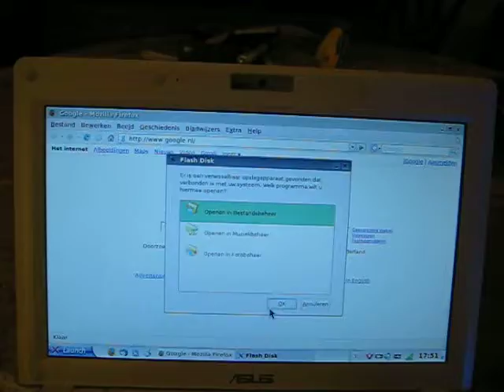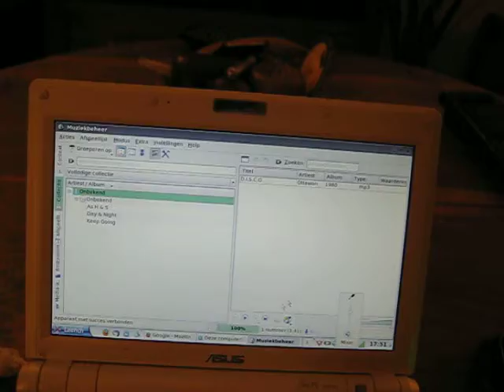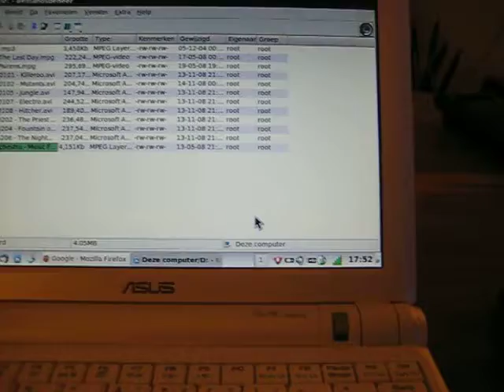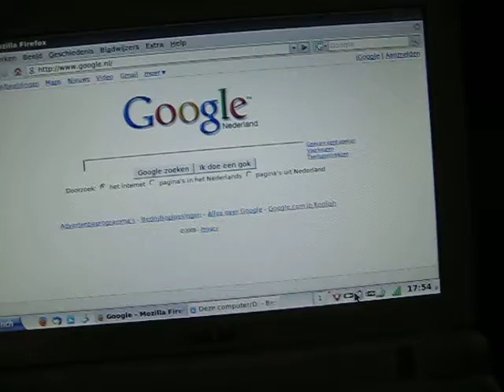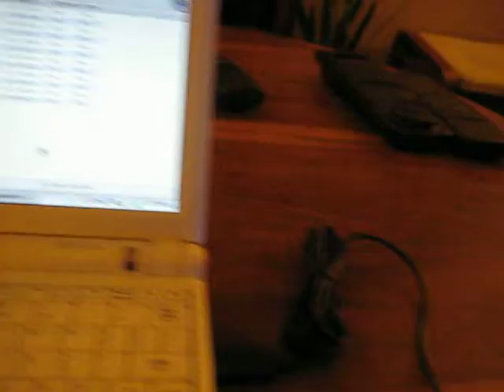Trust Discomouse EEE PC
Here is my new Discomouse :D